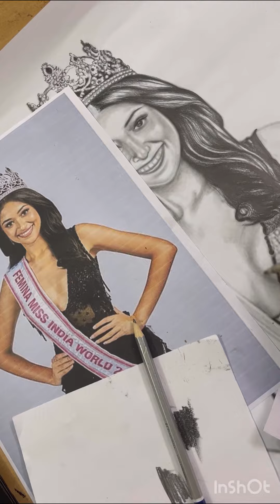Femina miss India world 2023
Pencil sketch